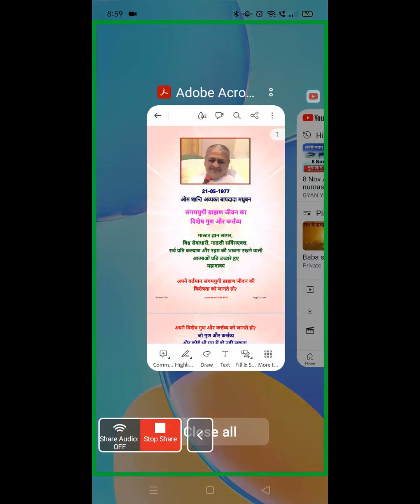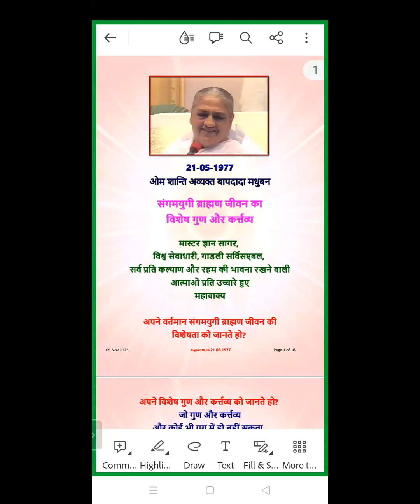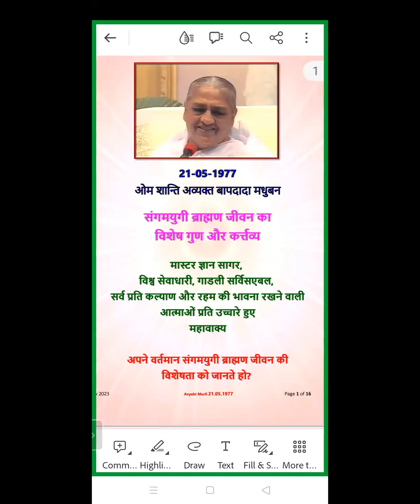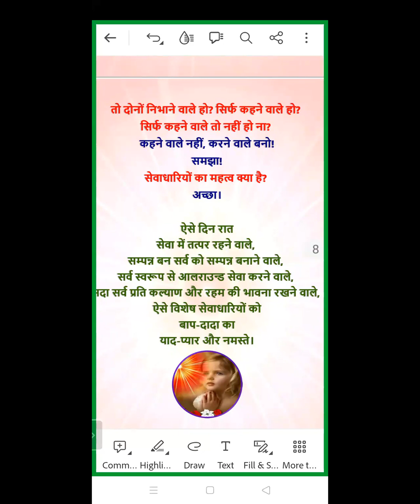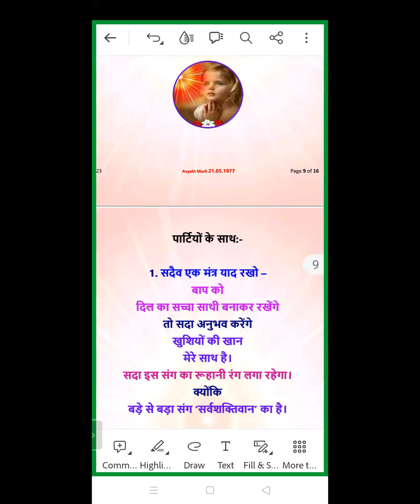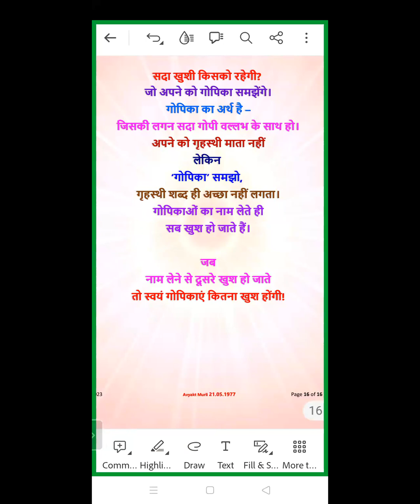Evening Batch | 21.05.1977 | संगमयुगी ब्राह्मण जीवन का विशेष गुण और कर्त्तव्य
Murli Title: संगमयुगी ब्राह्मण जीवन का विशेष गुण और कर्त्तव्य |
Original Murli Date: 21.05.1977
Murli Language: Hindi